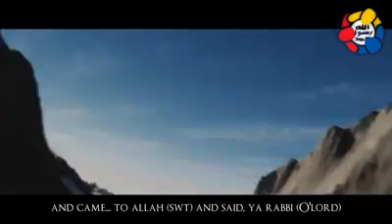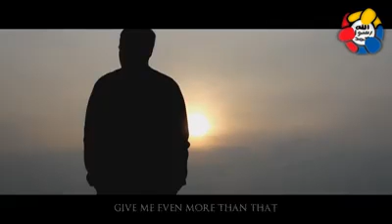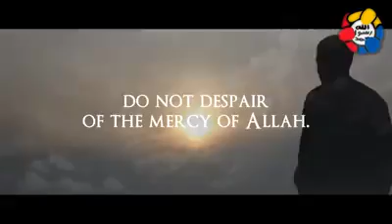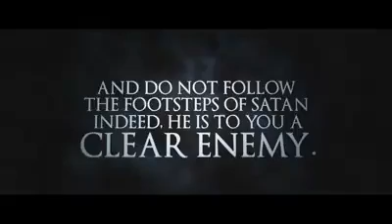The Power of the Devil & The Power of Man -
PLEASE NOTE:
t or any other projects it may have or intend to do.